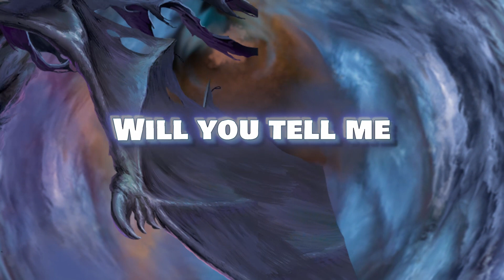THE SHREDDERZ DESTINY CALLING!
DESTINY CALLING OUT NOW!